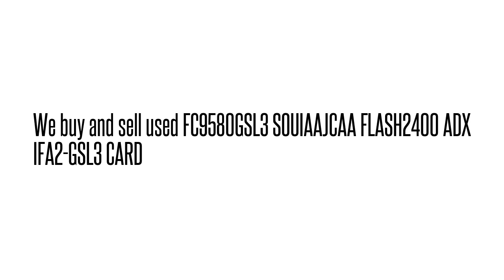FC9580GSL3 SOUIAAJCAA FLASH2400 ADX IFA2-GSL3 CAR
FC9580GSL3 SOUIAAJCAA  FLASH2400 ADX IFA2-GSL3 CAR We buy/sell used Fujtisu networking Equipment. Cash for your used Equipment.